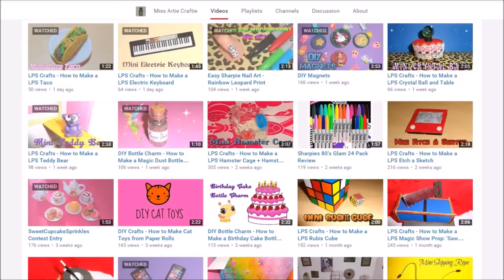How to Make a Doll/LPS Computer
DIY Easy LPS Crafts & Doll Crafts How to Make a Doll or LPS desktop computer and computer keyboard

This mini craft tutorial is great to make for Littlest Pet Shop (LPS), Dollhouse Miniatures & My Little Pony (MLP). You can easily resize it for larger dolls like Monster High (MH), Ever After High (EAH), Barbies and even American Girl (AG) Dolls.

Things you will need for this DIY Craft ...
dominoes (or u can stack cardboard/craft foam)
glue
scissors
catalog pics or printouts
reflective card
black straw
bead
button

About Miss Artie Craftie

And other crafts which include custom lps accessories , alternatives to polymer clay like play doh charms.
There is also tutorials on keychain charms, bottle charms and much more!